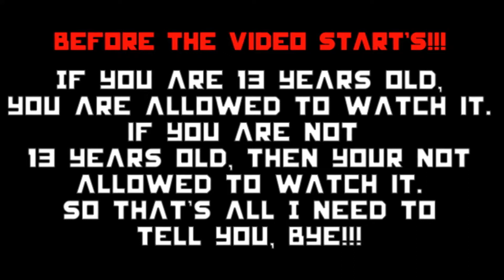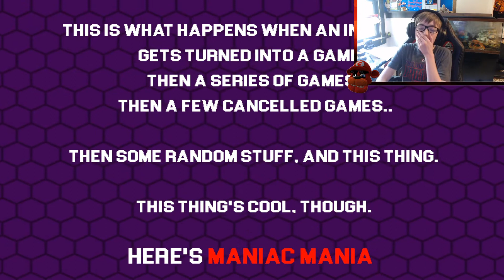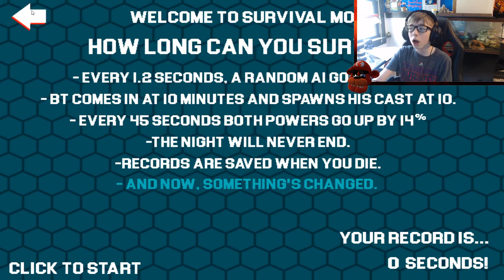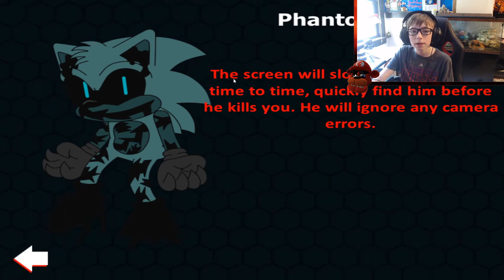Who the Heck is this Guy? || Five Nights at Sonic's Maniac Mania - Phantom Ian Boss Battle!!!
Hey guy's today, we are going to play Five Nights at Sonic's Maniac Mania. That is right everyone Five Nights at Sonic's Maniac Mania has returned in my gameplay, and were also trying to get the last two achievements in the game complete. and there's also a boss battle of Phantom Ian, so I hope you all like this video!!!